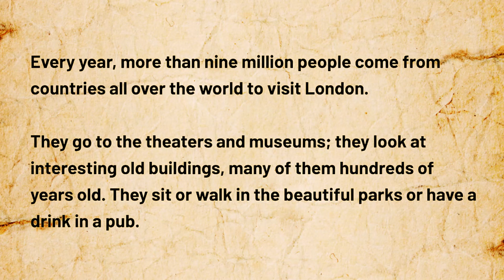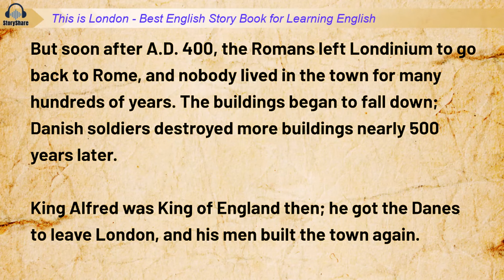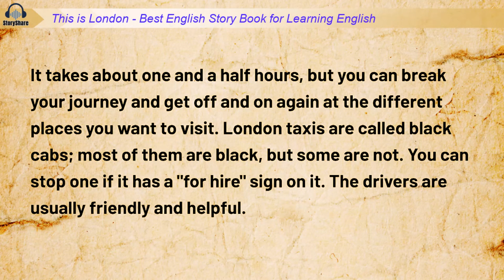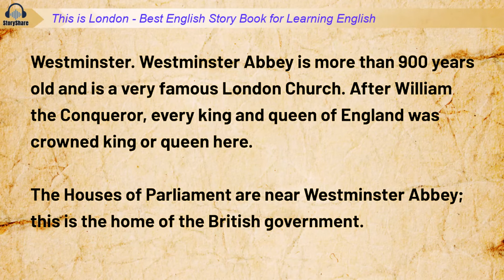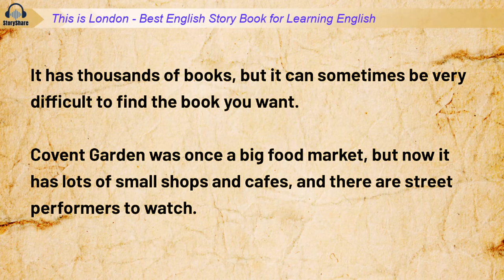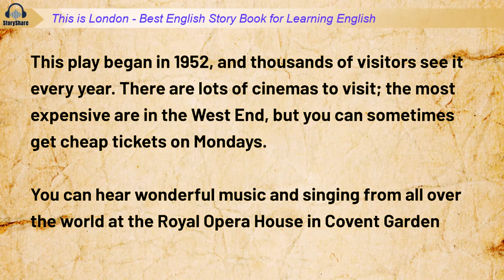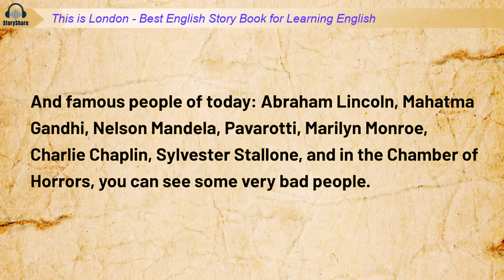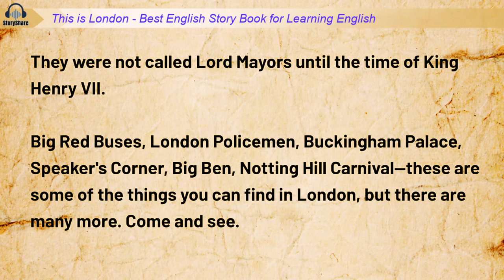Best English Story Book for Learning English 🍀 This Is London 🍀Learn English Through Story Level 1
This Is London - Easy English Story for Listening Practice

0:20 - A historical overview of London from its Roman origins to the modern day
5:33 - Exploring London's famous landmarks and transportation options for tourists.
10:49 - Explore London's museums, parks, markets, and diverse food options.
16:02 - Explore London's cultural attractions.
21:28 - A glimpse into the city of London.

This Is London is a top easy English story for daily listening comprehension practice. Follow along with subtitles as we read aloud this short story from a best English story book.

When a villager named Gopal travels to London for the first time, he is overwhelmed by the busy city. But the kindness of strangers leaves a profound impact as he comes to see the true spirit of London. This simple short story is perfect for beginning English learners.

Listen as we narrate the text clearly and concisely. After you listen, test reading comprehension by reading the text yourself. Expand vocabulary and improve English skills while enjoying this heartwarming tale.

1) This video has no negative impact on the original works
2) This video is also for teaching purposes
3) It is transformative in nature
4) I only used bits and pieces of the videos  to get point across where necessary